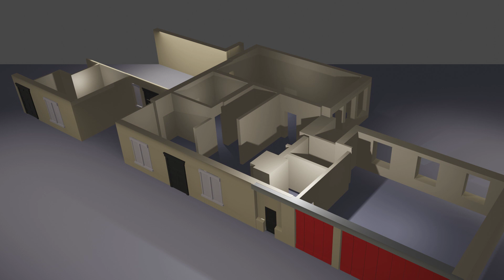Fire and Water building